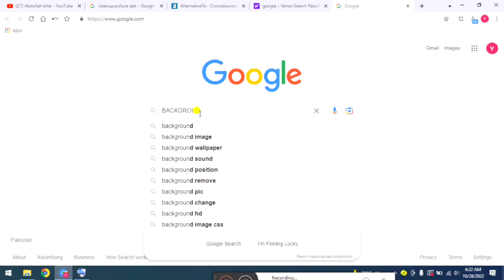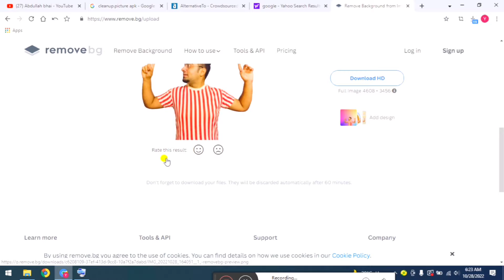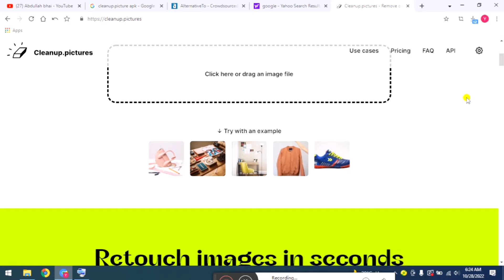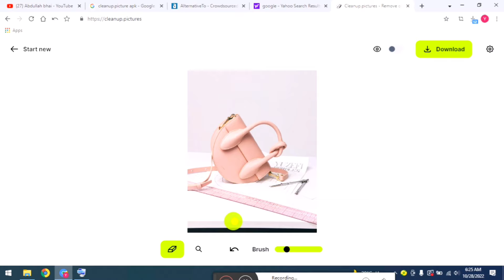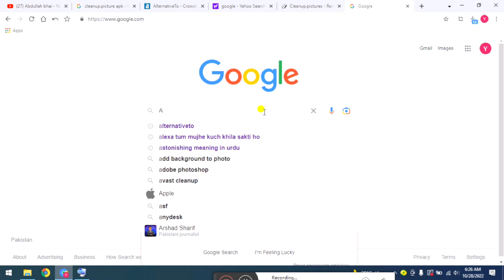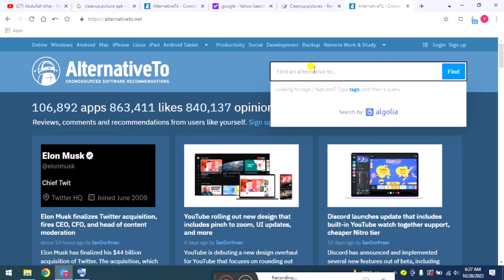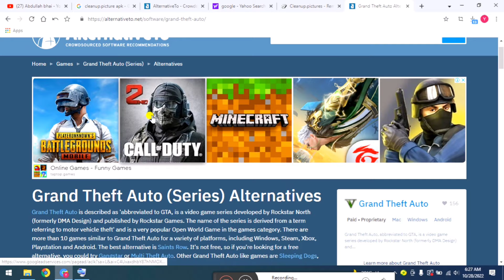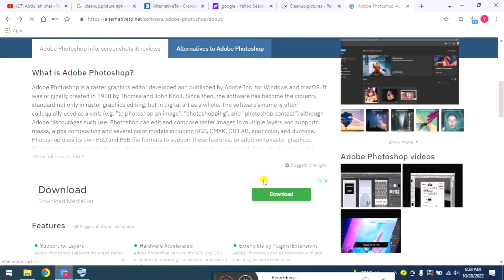3 Mind Blowing Websites You Should No Miss 😉💯 (2022)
Hellow Guys 🔥
Mind Blowing 3 websites You should Not miss
💢 Is Video mai memy apko btaya hai Jo usefull hai As Creator

✨ Queries Solved

• Which website Best for Free
• How To Remove unwanted Objects
• how To use Free Apps Or Objects You want
• How To remove Background in a seconds